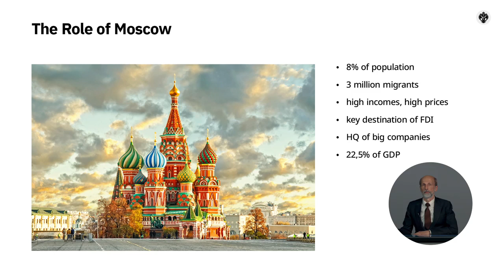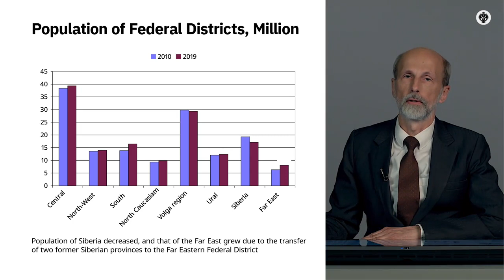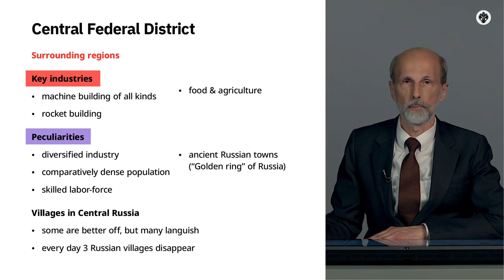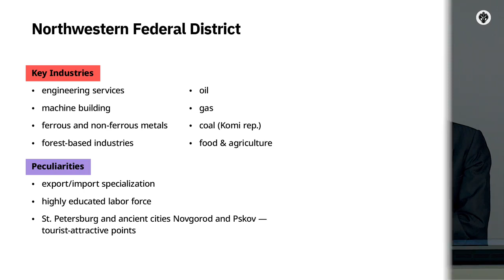Federal Districts of Russian Federation. Part 1 - Doing Business in Russia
The aim of the course is to provide an advanced knowledge and expertise of the contemporary Russian business environment and the latest strategies and practices required to do successful business in Russia.
Students will learn the peculiarities of Russian economy in the context of the development of international economic relations; assess the role of Russia in the global economy and trends in Russian economic cooperation with its main partner countries; acquire the knowledge about Russian business culture and features of establishing and promoting business on the Russian market.